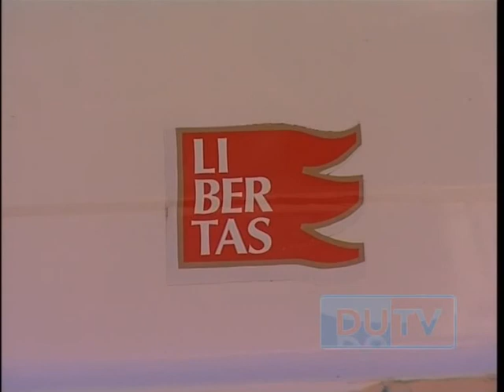20110708 VLAHO BONIĆ